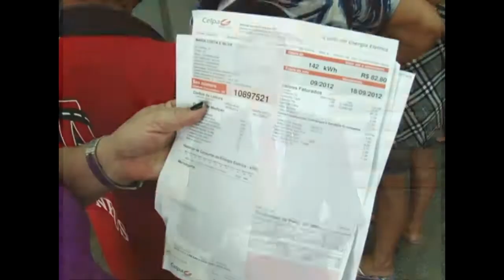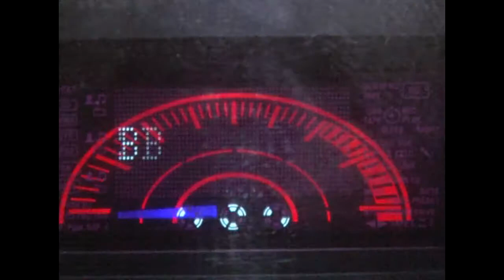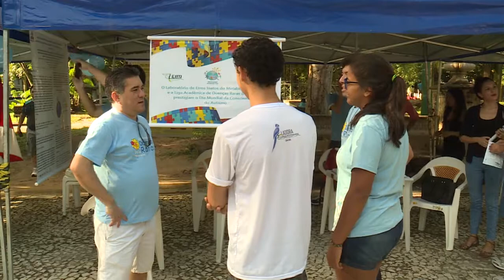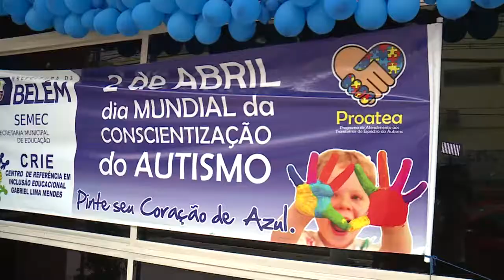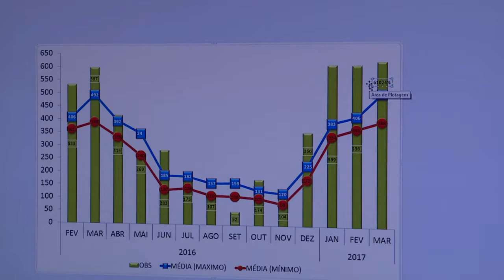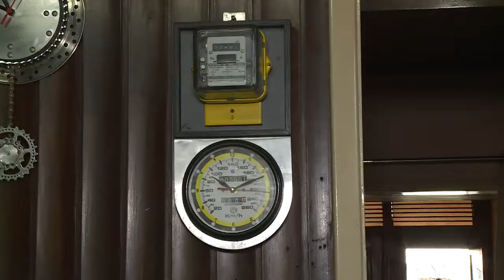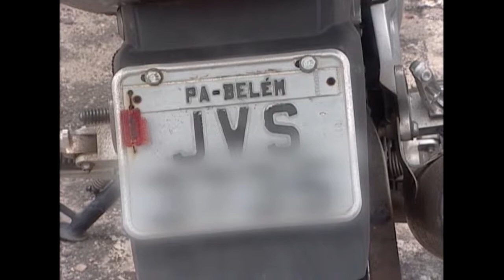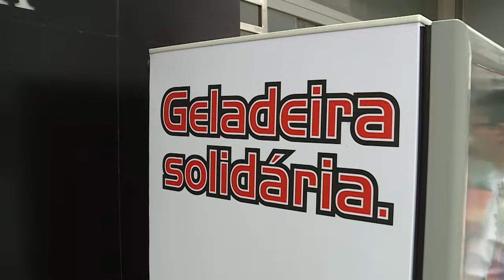Nazaré Notícias - 03/04/2017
Veja nesta edição:

- Mulheres vitimas de violência terão atendimento especializado;

- Conta de energia tem bandeira tarifária vermelha;

- Dia mundial de conscientização sobre o autismo teve programação em Belém;

- Árvores centenárias caem durante período chuvoso em Belém;

- Os relógios ganham novos formatos e tecnologias e são indispensáveis na vida cotidiana;

- Ver a bóia em comemoração ao aniversário  do mercado;

- A geladeira solidária  abastecida por doadores em Belém;

- E na entrevista de hoje Thayana Albuquerque fala sobre adoçante.